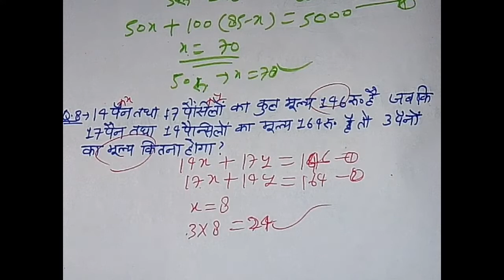SIMPLIFICATION||सरलीकरण-"गणित"||SSC GD, Indian Army all exams.